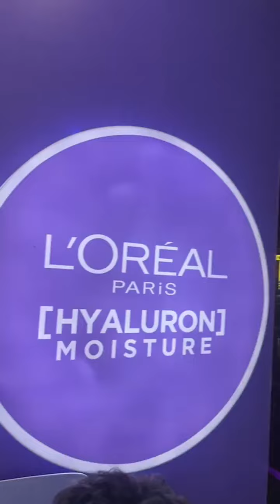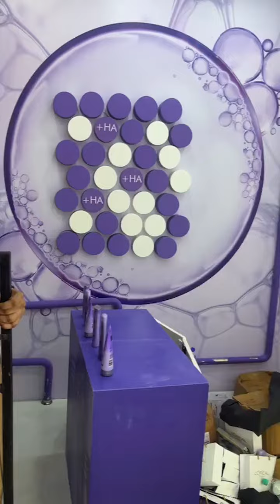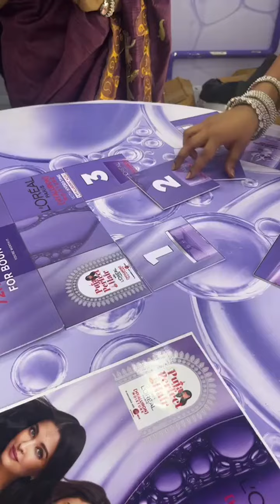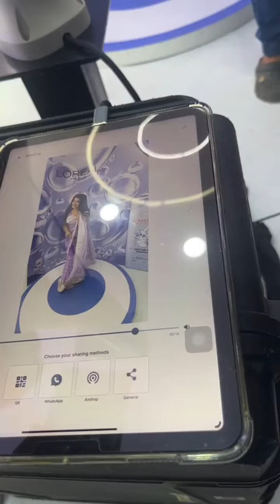mithijhora today's episode | mithijhora serial today's episode